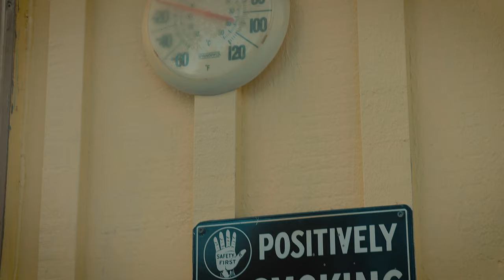The Little Engines That Could | Maine Narrow Gauge Steam in the Snow Short Film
Near the heart of Maine and in the bitter cold of winter, century-old traditions endure thanks to the Wiscasset, Waterville and Farmington Railway, Maine Locomotive Works and Maine Narrow Gauge Railroad. For the first time in one hundred years, these survivors from Maine's narrow gauge railroad history were reunited for a special event: The 2020 Grand Reunion.

Produced by filmmaker Kelly Lynch @kellylynchpin

The Wiscasset, Waterville & Farmington Railway Museum, Inc., is a non-profit organization established in 1989 to acquire, preserve, and restore the operation of narrow gauge railroads and equipment which operated in the Sheepscot Valley and on other roads and to establish a Museum for the display of artifacts for enlightenment and education of the general public concerning the social and economic impact of railroads on the communities served. All of the proceeds generated by these events will be used to support the Museum's mission and projects preserving the WW&F Railway.